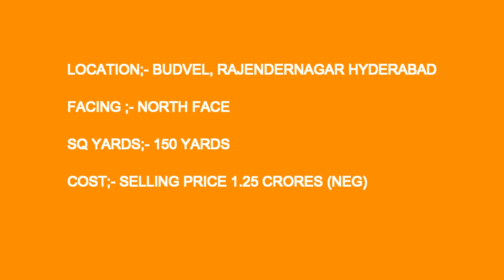BUDVEL/HYDERABAD 150 SQ YARDS HOUSE FOR SALE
house foe sale in budvel, rajendernagar mandal, rangareddy distict hyderabad. area of 150 sq yards, north face, cost of 1.25 crores (neg) any requrement of property any where in hyderabad or any development of property please watsapp 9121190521. or call;- 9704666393.

please reach us @if any requirment of wood work please watsapp @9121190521